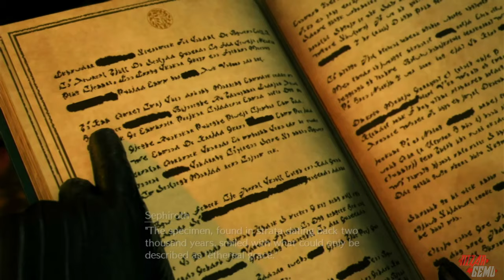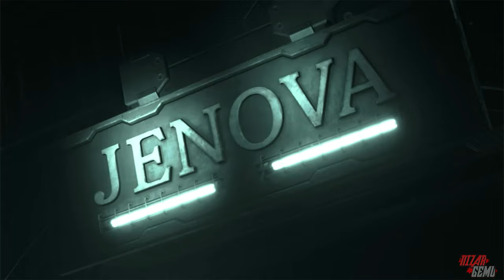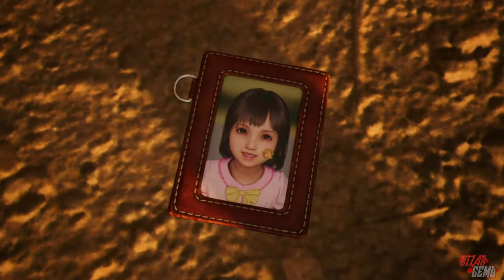Final Fantasy 7 Remake Rebirth Demo Full Gameplay Walkthrough - No Commentary (4K60FPS)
Check out this Final Fantasy 7 Rebirth Nibelheim gameplay walkthrough from the FF7 Rebirth demo. Cloud reminisces about a mission he undertook with the legendary SOLDIER Sephiroth in Cloud’s very own home town, Nibelheim. Featuring familiar iconic moments and brand new sections, this free demo (revealed during the State of Play showcase on February 6th) shows the start of Final Fantasy 7 Rebirth where Sephiroth is even a playable character, and progress will carry over to the main game if you complete the full “Fall of a Hero in Nibelheim” chapter.

The free demo will be updated with another gameplay segment set in Junon at a later date. Final Fantasy VII Rebirth releases on PS5 on February 29, 2024.

[About NizarGemu]
NIZAR GEMU is a YouTube content creator that mainly focuses on providing the best quality of gaming content out for the world to see. Starting with no commentary videos to allow the audiences to enjoy the best experience possible, while also making unique content such as mods showcase, all bosses fight, all cutscenes, and more! We do all sorts of gaming content ranging from action games, horror games, survival games, retro games and anime games!